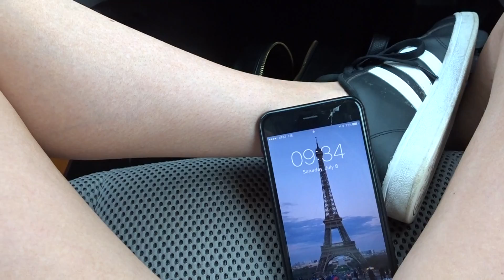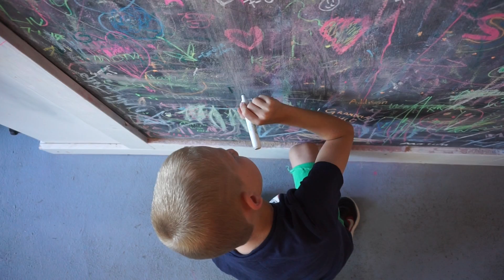My Birthday in Port Austin | July 8-9 | East Willow Grove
Hello! For my 31st birthday we went to Port Austin, Michigan for the weekend to get away for some beach, booze and hang time with my boys! A family weekend was just want I needed to escape the work hustle and bustle that has been consuming me lately. Port Austin is a beautiful little beach town in the very tip of the thumb in Michigan and if you've never been you MUST go soon!!!

Camera + Equipment used:
• DJI Mavric Drone: goo.gl/3GKNYC

XX Chels + the boys